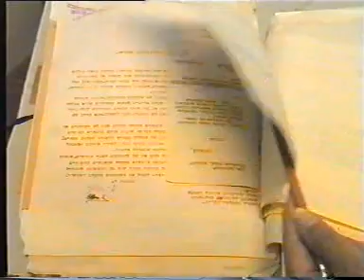11 50 שנה לבית אלעזרי2.MPG